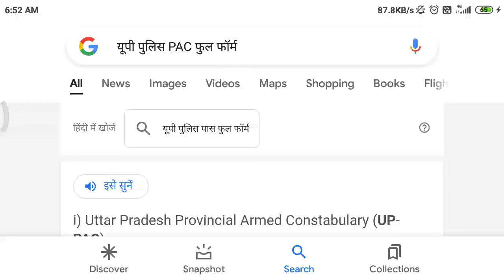UP POLICE PAC full form, pac क्या है?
up police pac kya hota hai,
pac full form,
up police pac full form,
up pac ,
up pac power,
pac power,